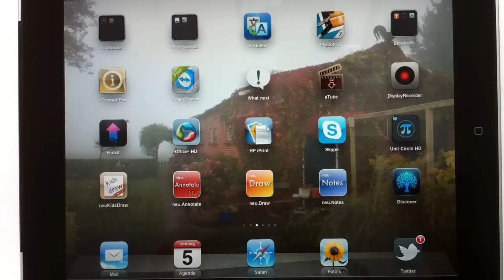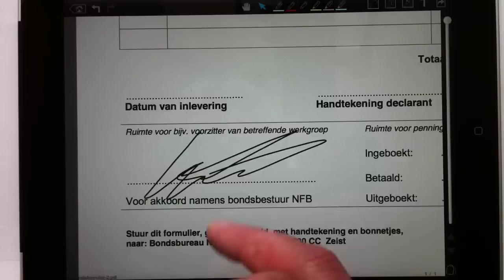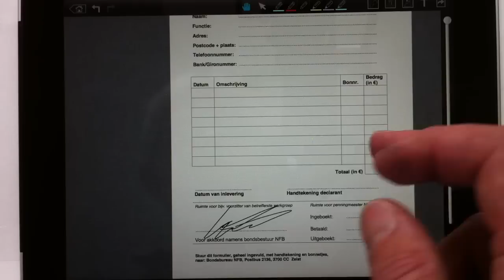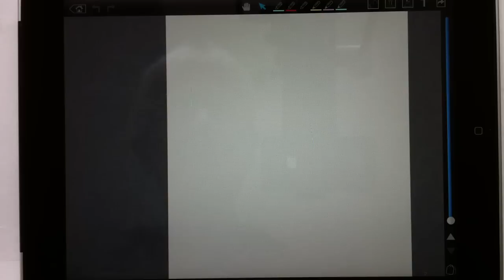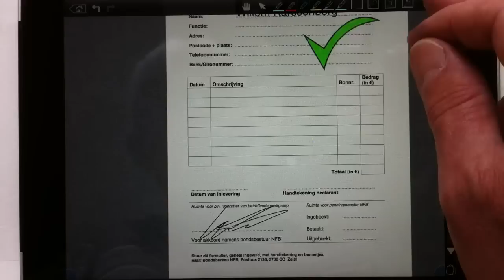Demo van neu.annotate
Programma waarmee je aantekeningen kunt maken in een PDF document op iPad en iPhone.